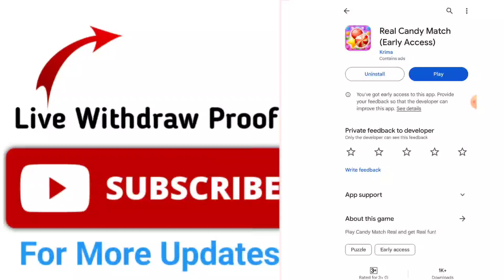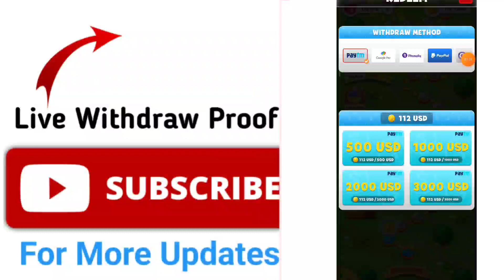Real Candy Match Real or Fake - Real Candy Match Withdrawal - Real Candy Match Game-Real Candy Match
آپ کے ذہن میں کوئی بھی سوال ہو تو اس گروپ میں آکر
 پوچھ سکتے ہیں
 اس گروپ کو لازمی جوائن کرلیں

اگر آپ زیادہ پیسے کمانا چاہتے ہیں تو اس ویڈیو کو لازمی جا کر  دیکھیں

❤️❤️ آپ کی محبتوں کا شکریہ ❤️❤️